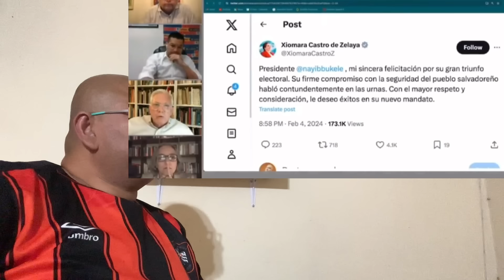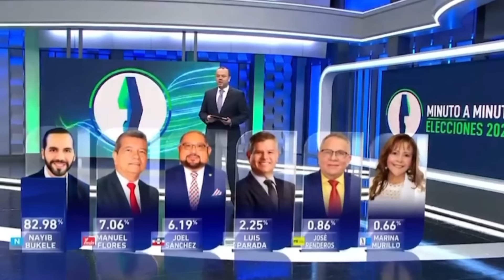Mi emperador educa a periodista.